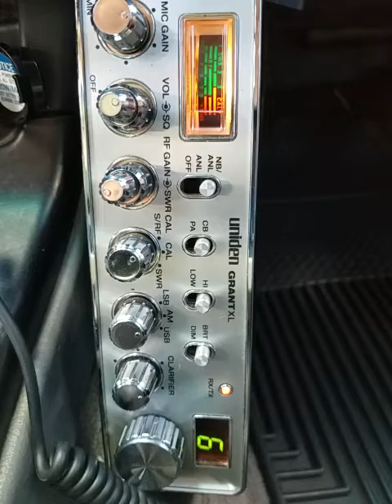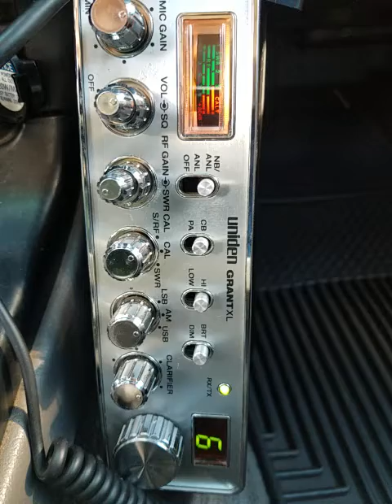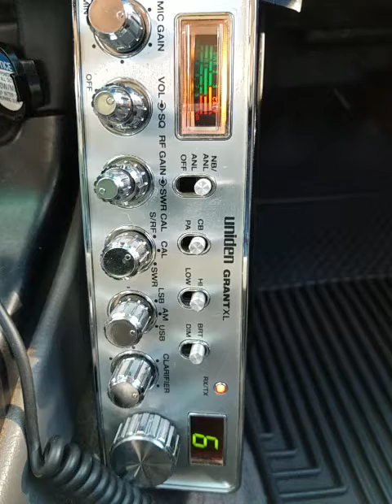10-05-2021 ModSqd MikeCuzCA LW/CA ClassActCA 918CA